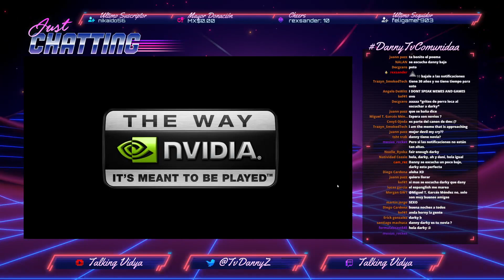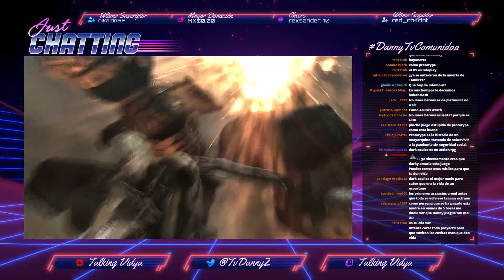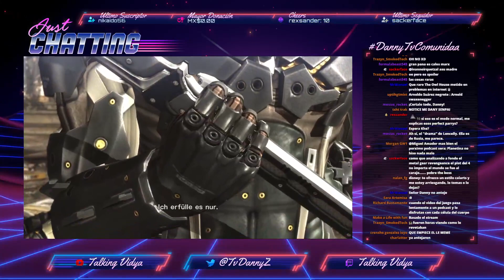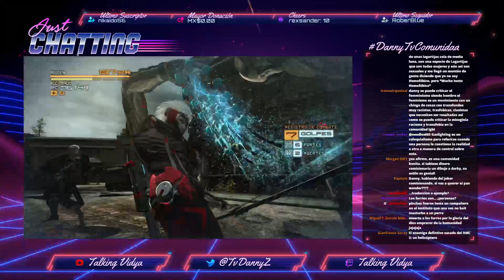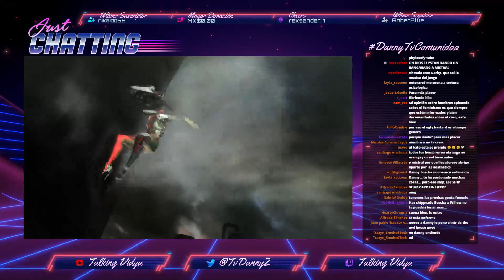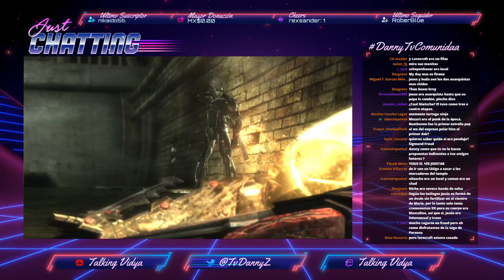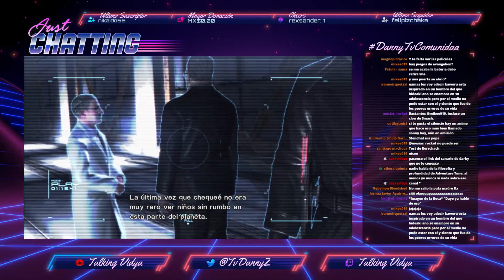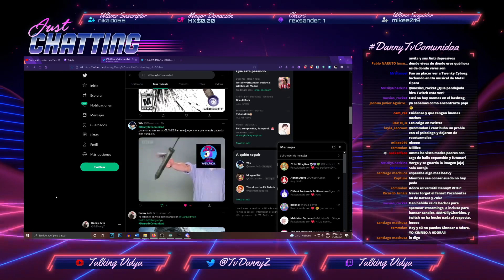Danny y Darky juegan: Metal Gear Rising - Parte 1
Hablando de nuestros Husbandos y traumas de pareja, también un poco de Evangelion